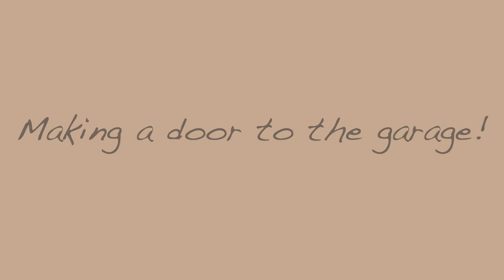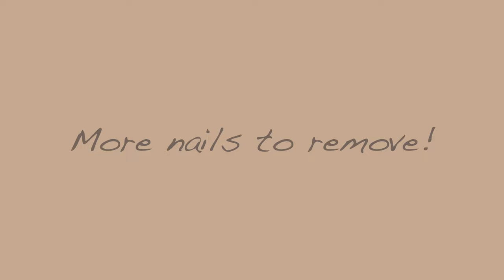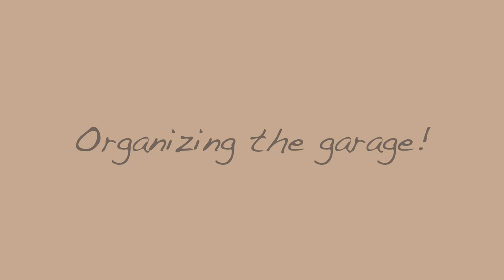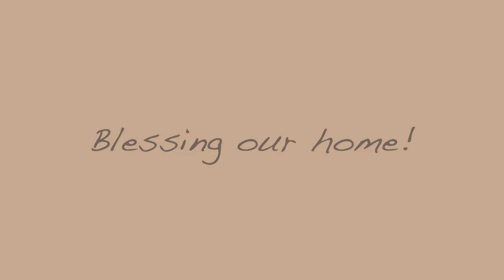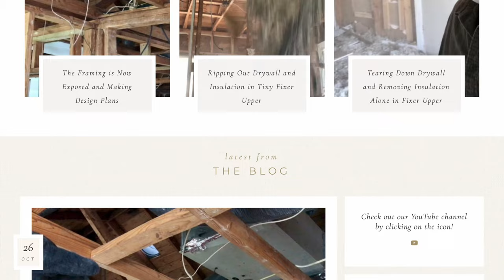Salvaging Old Original Wood and Organizing the Garage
Salvaging old original wood and organizing the garage made us excited about the potential to bring our old historical home back to life!

In this video you will hear about:
1. How we made a door to the garage from inside our living room.
2. How we removed more nails from the old wood that we salvaged.
3. How we organized old original salvaged wood in our garage.
4. How we blessed our home!

✨ Have you ever salvaged old wood to reuse later?
✨ What are your tips for organizing a garage?

🥰 I hope that you are inspired to consider the benefits of living more simply!

🧰 Thanks for joining us on this journey! We hope that you will find inspiration watching us learn as we go while we're attempting to renovate and rebuild this old small historic home mostly on our own.